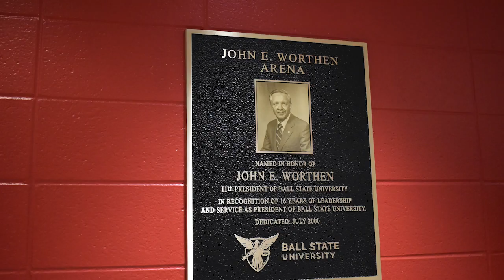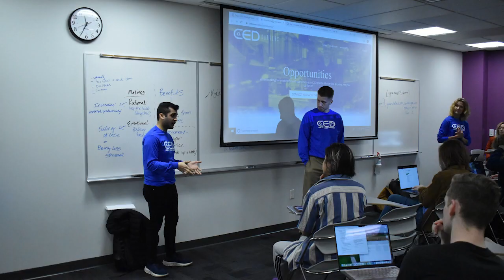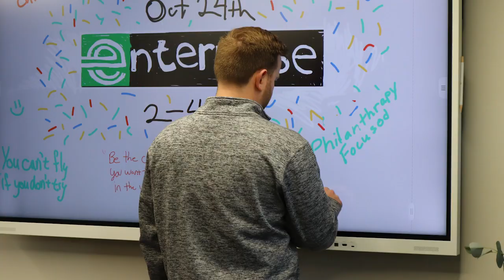Night of Gratitude 2024 - Thank You Video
Every year we hold a special reception for all of our faculty and employer partners. There's food, there's catering, there's entertainment: all to say Thank You to the people who made it possible! Please enjoy our Thank You video! We couldn't fit allll of the memories in one video, but here's our best shot!